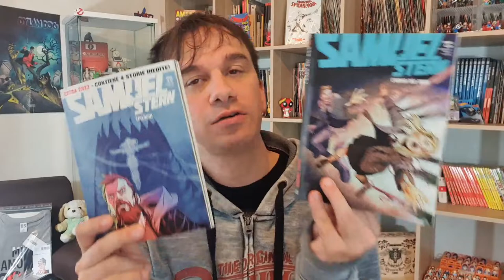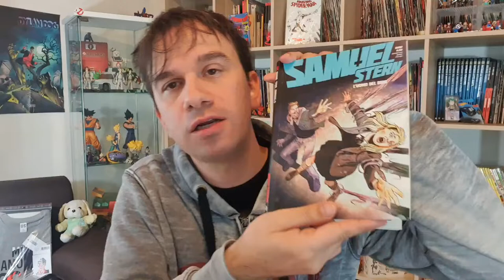SAMUEL STERN 36 - L'UOMO DEL BUIO [Spoiler]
!!!APRI TUTTO!!!